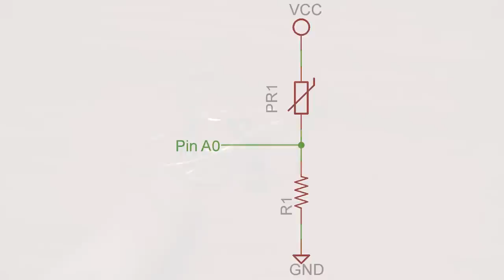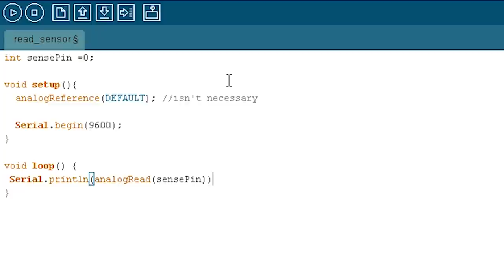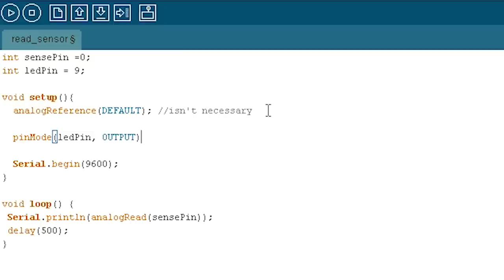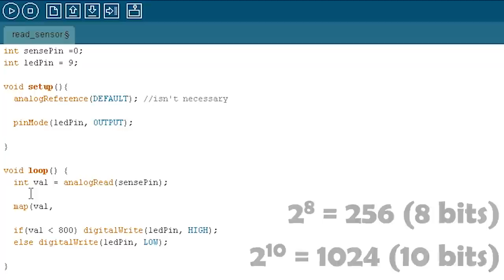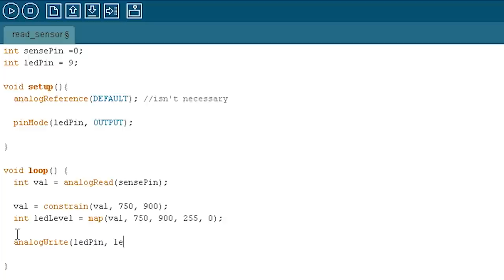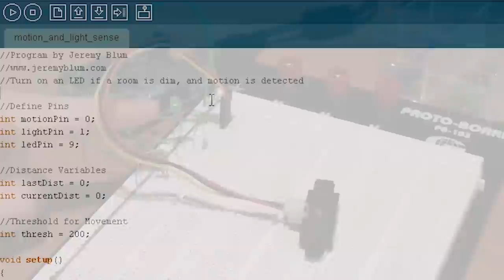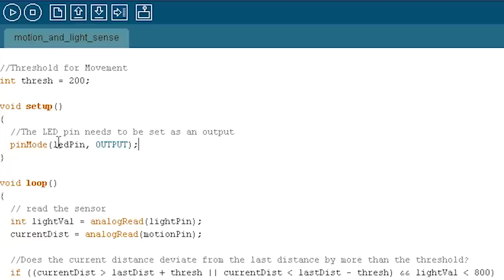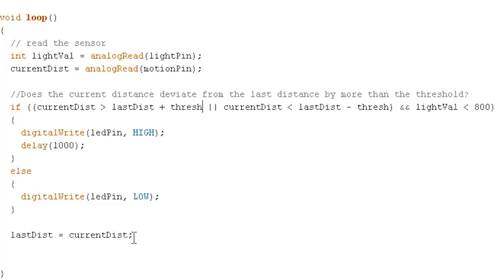Tutorial 04 for Arduino: Analog Inputs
New Episodes each Monday!

Submit your arduino project to element14's arduino contest for a chance to win a soldering station